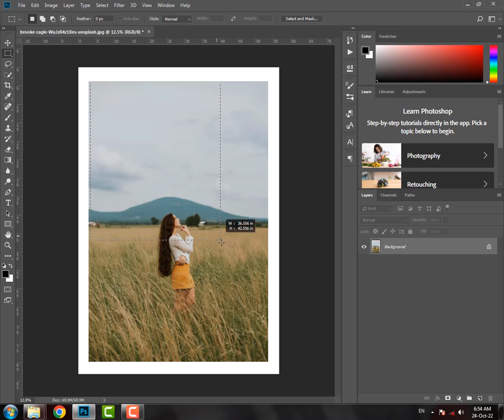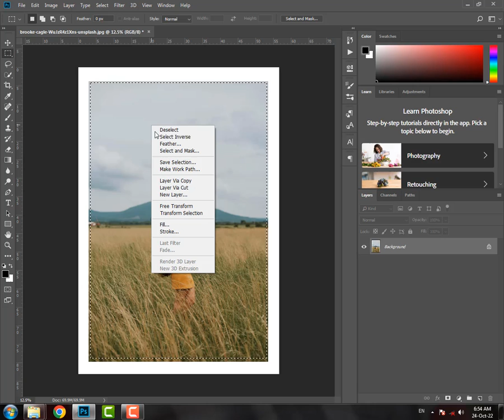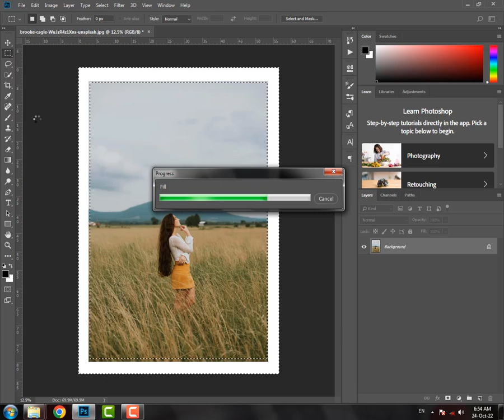How to resize images without stretching it in photoshop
How resize image without stretching it in photoshop. Take image and select the crop tool, and increase the size of image any side, select the original image and select Invernes and select the fill know your image is ready with new size.